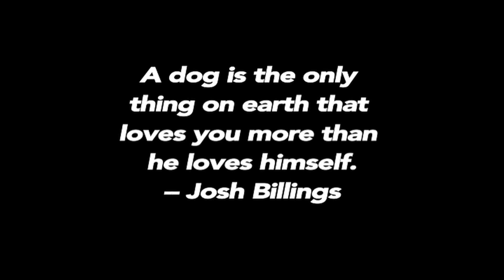Dogs, Puppies, and MORE!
Nothing but Dogs, Puppies, and little pups playing in a pool, running around outside, and sleeping. Just another day at the dog center. This includes a bunch of different dog breeds!